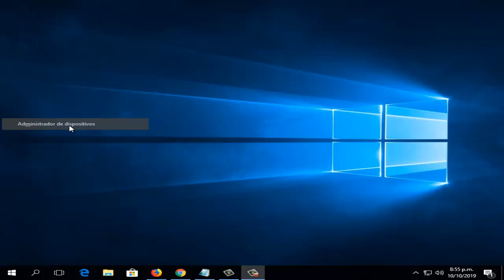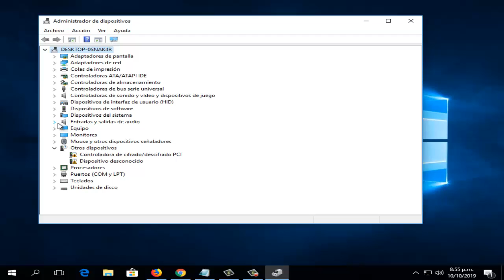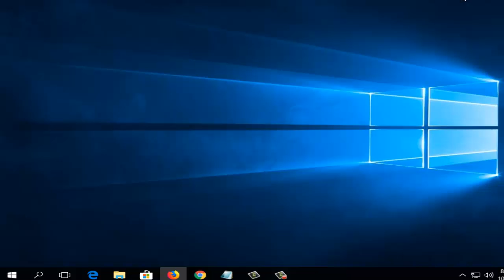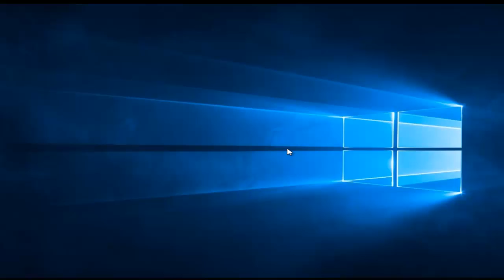Error 0xA00F4244 La Camara no se Encuentra I 4 Soluciones 2024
En este vídeo tutorial te ayudare a Como reparar Error 0xa00f4244 La Camara no se Encuentra de una manera rápida y sencilla por medio de 4 soluciones que cualquier persona puede realizar